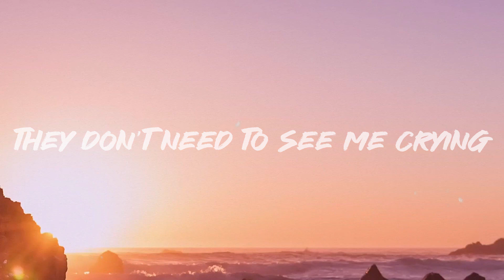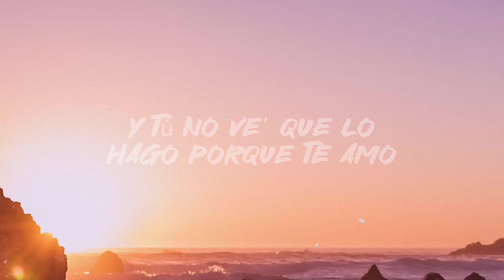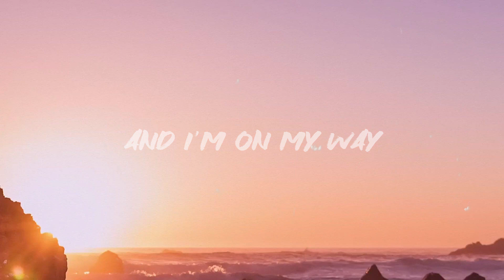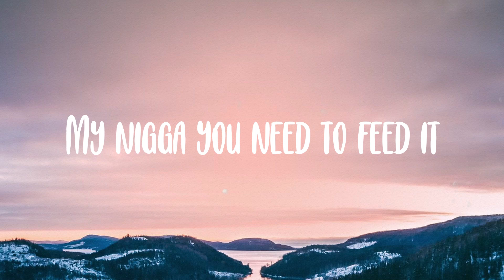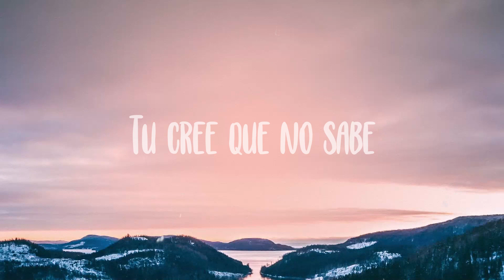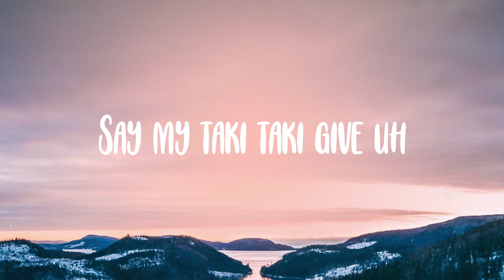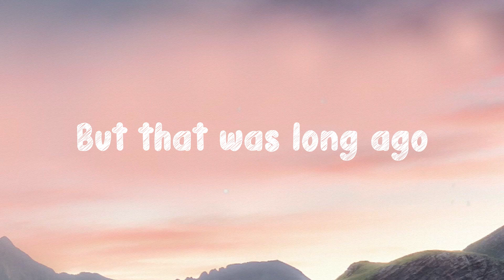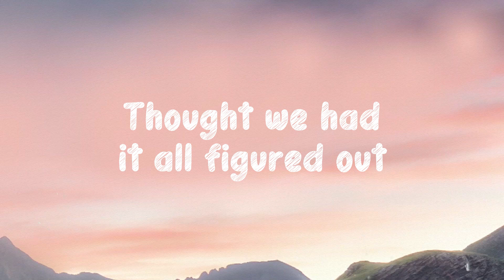On My Way - Alan Walker, Sabrina Carpenter, Farruko [Lyric Version] 🍂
On My Way - Alan Walker, Sabrina Carpenter, Farruko [Lyric Version] 🍂  I'm sorry but
 They don't need to see me crying
 Making my bitch
 Can be everyone's favorite girl
 The blood moon is on horizon
 Fire burning in my eyes
 Lo siento mucho Farru
 Pero me voy
 Porque a tu lado me di
 Cuenta que nada soy
 Y me cansé de luchar
 Y de guerrear en vano
 De estar en la línea de fuego
 Y de meter la mano
 Acepto mis errore'
 También soy humano
 Pum-pum-pum-pum
 Pero ya
 No tengo más na' que hacer aquí
 Me voy, llegó la hora 'e partir
 De mi propio camino
 Seguir lejos de ti